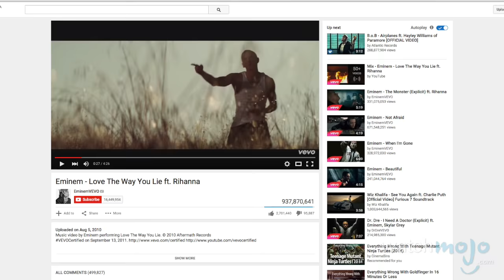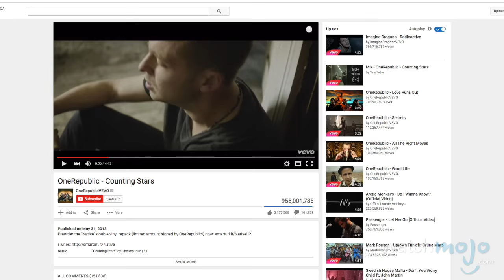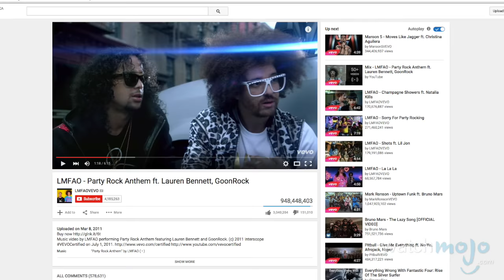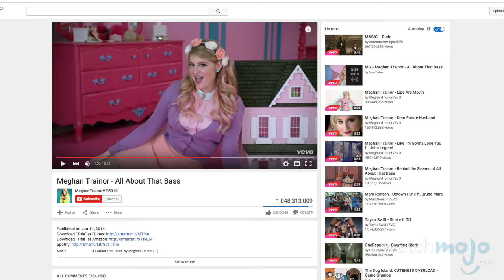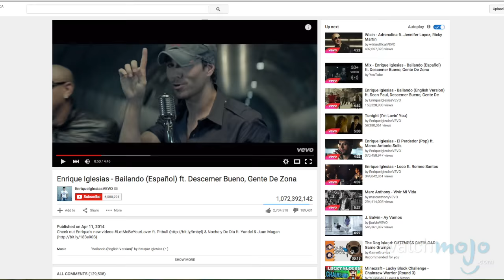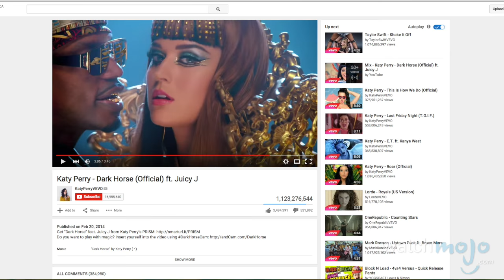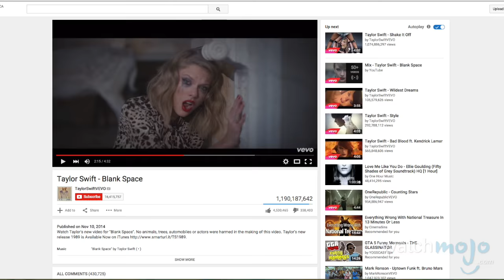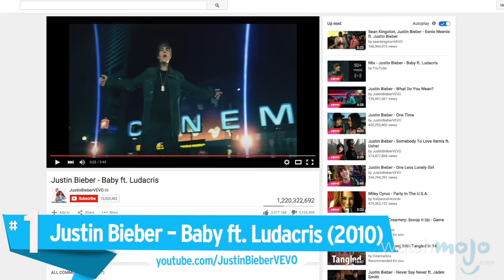Top 10 Most Watched VEVO Songs - TopX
Welcome to TopX, the show where we countdown the very best that YouTube has to offer! You can vote on future episode topics Today, we'll be counting down the Top 10 Most Watched VEVO Songs.